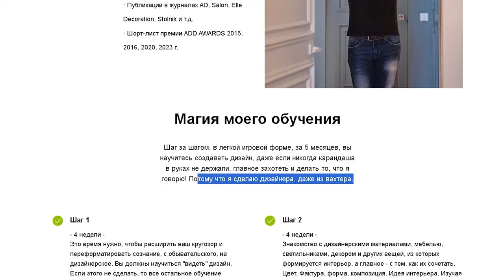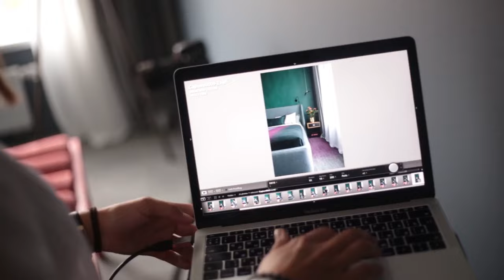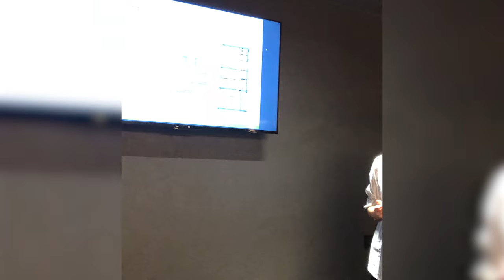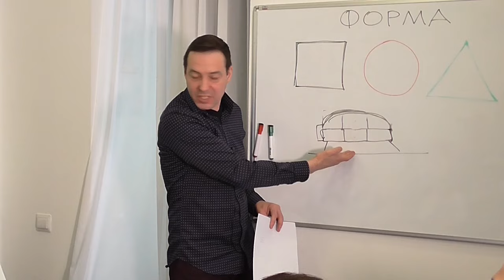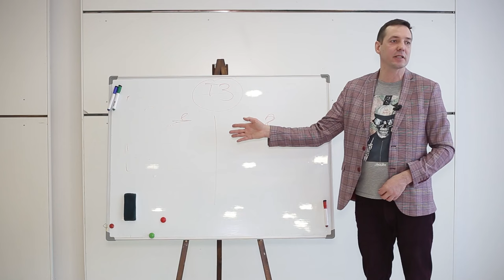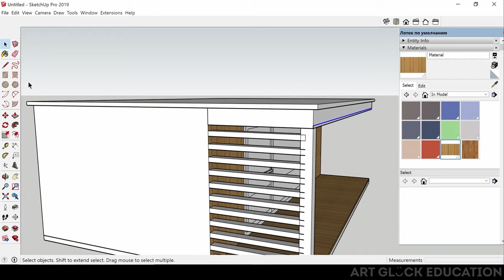Зачем РИЭЛТОРУ УЧИТЬСЯ на дизайнера интерьера?! Выпуск с Валерией Козловой!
Сегодня вместе с Валерией Козловой, директором агентства “Априори-Недвижимость”, вице-президентом Уральской Палаты Недвижимости, мы подготовили видео о курсах ШСП (школа дизайна интерьера) для риэлторов. Поговорим о навыках и выгодах, которые получат риэлторы, пройдя курс. Узнаете о том, что креативности можно обучить любому, расскажу о навыке хомстейджинга и какой другой навык поможет продавать пространство дороже. А что ещё будет на курсе, включайте видео и смотрите!

Подробнее смотрите в видео:

00:00 Анонс
01:04 Вопрос о креативности
02:14 Документ о прохождение
03:01 Польза от курса для риэлтора
06:31 Навык продать пространство дороже
07:02 Работа с цветом
07:57 Навык хомстейджинга
09:56 Длительность и аудитория курса
12:52 Улучшение типовых проектов
13:53 Валерия приоткрывает завесу
14:25 Об обучении